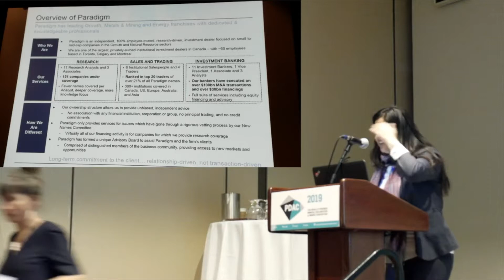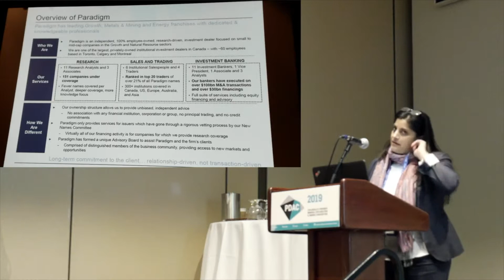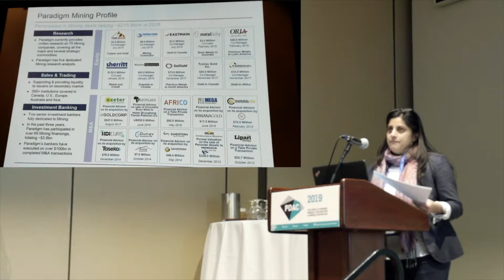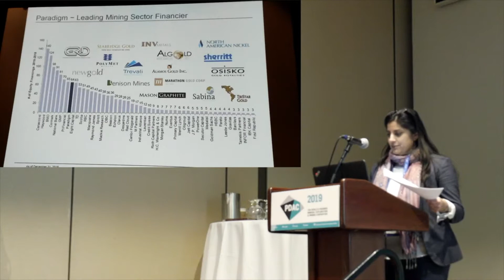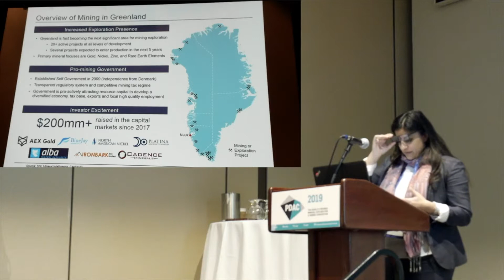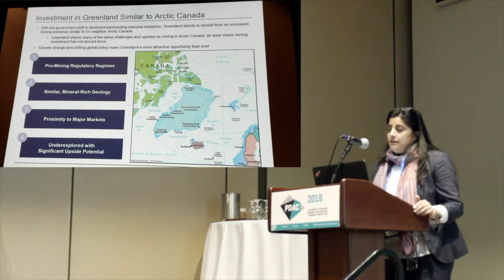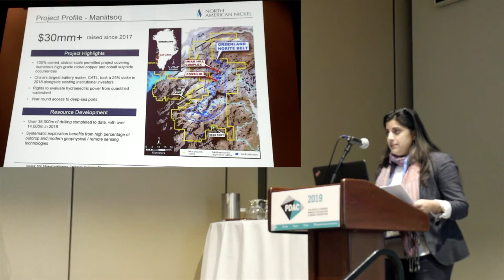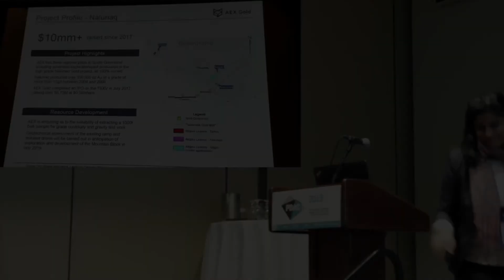Greenland Day (PDAC 2019) - S4P2: Investing in Greenland by Angelina Mehta, Paradigm Capital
Presentation by Angelina Mehta (Senior Mining Advisor at Paradigm Capital) outlining the global and the Greenlandic investment environment.
The presentation was held at the annual Greenland Day event during the PDAC Convention 2019 in Toronto, Canada, on 4 March 2019.